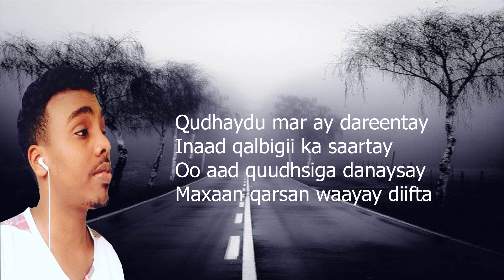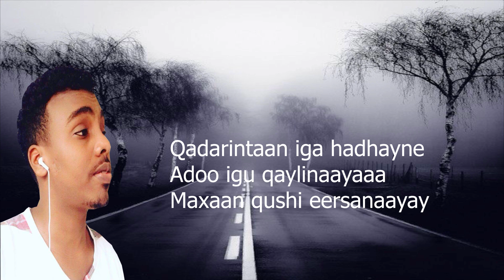OMAR DABJCAYL|QAYB KAMIDA MAANSADA | QALBI JABAY (Official Video)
EDITOR:CABDIQANITUSMO
PRODUCER: ABDULLAHIKING & JAMAAL CADAWE
MANAGER:  M.ABSHIR